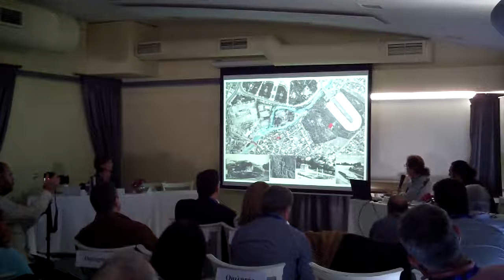Β.2 Ιωσήφ Ευφραιμίδης - Διημερίδα για τα Αστικά Ρέματα (2η ημέρα)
Ιωσήφ Ευφραιμίδης, Αρχιτέκτων
«Ιλισ-sos, το ποτάμι, η γέφυρα, η σπηλιά και ο ναός»